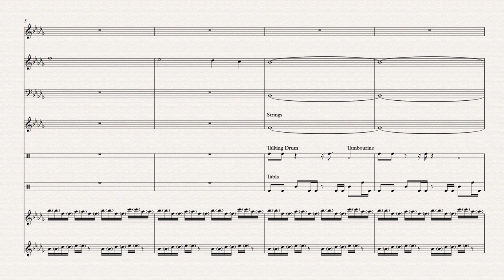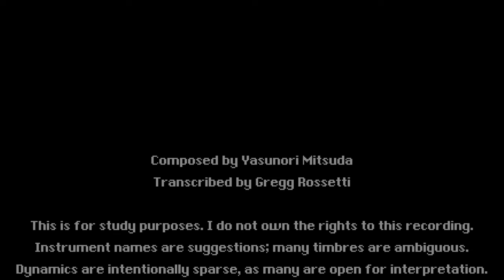Schala's Theme - Chrono Trigger (SNES, 1995) OST - Music Transcription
This is a channel-by-channel transcription of Schala's theme music from the Super Nintendo Entertainment System game, Chrono Trigger, released in 1995.